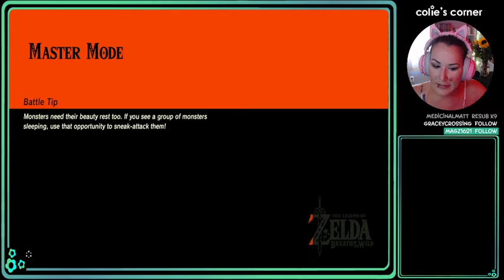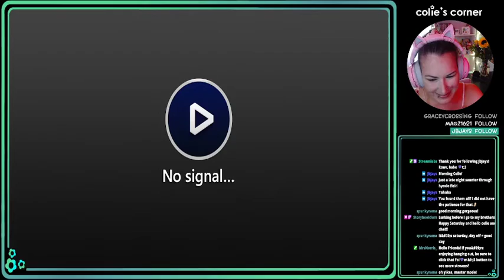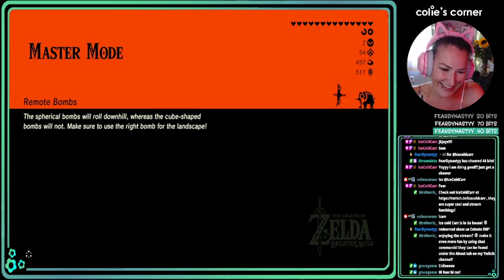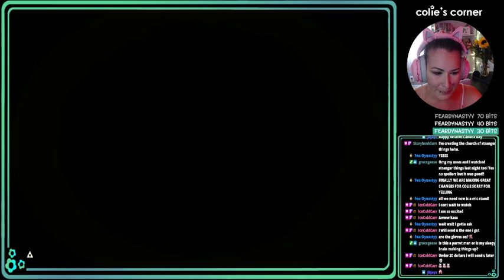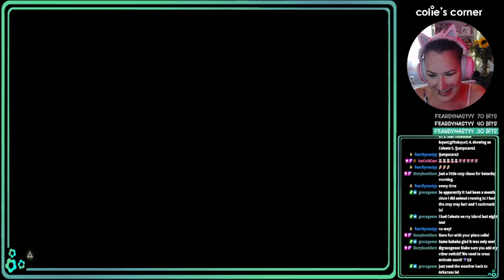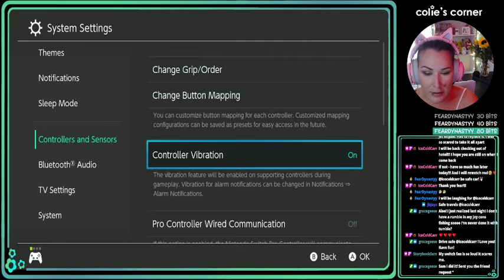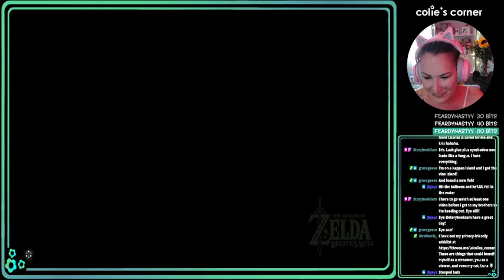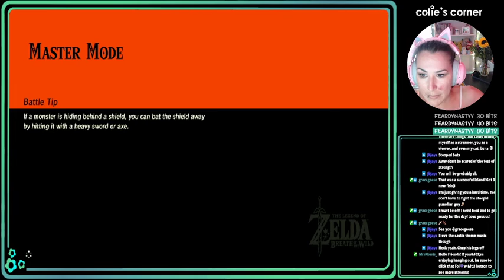The Legend of Zelda Breath of the Wild Stream #9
Hello friends!

We're back with some chaotic korok hunting with trollie colie in Hyrule field! ;)

If you'd like to catch me while I'm live streaming, head on over to my Twitch channel @coliescorner

Chaotic Korok Hunter,

~ colie